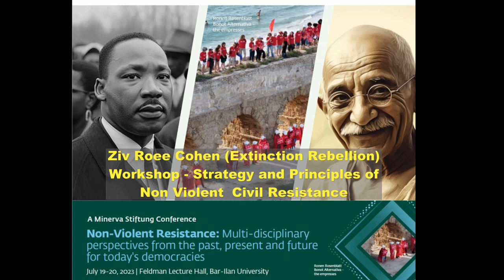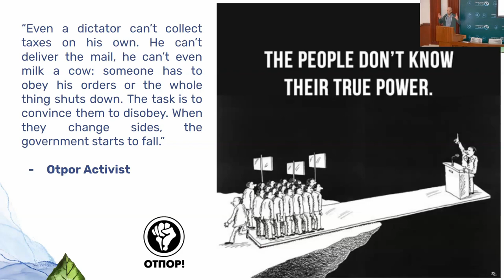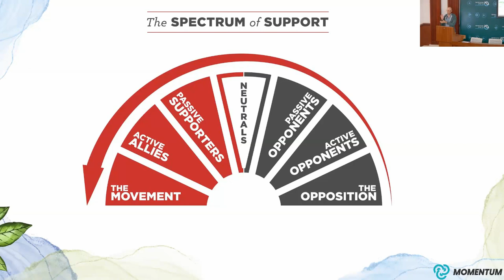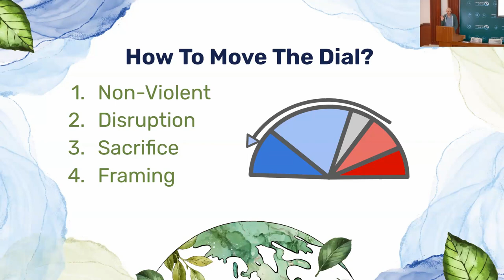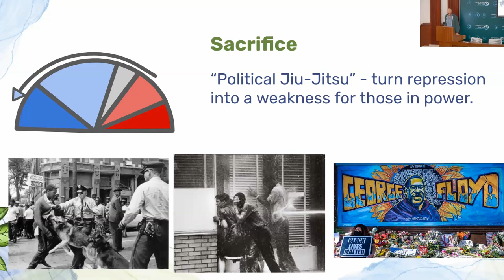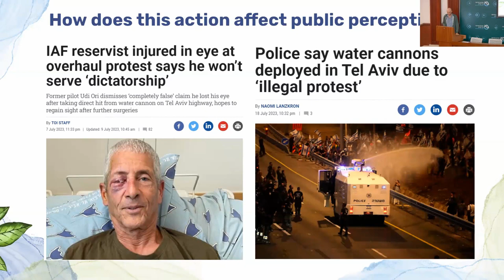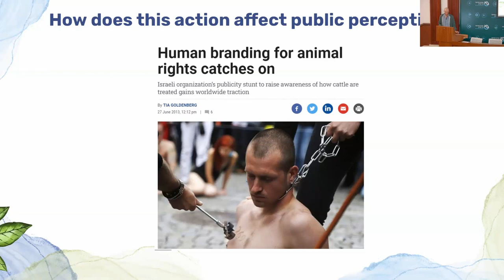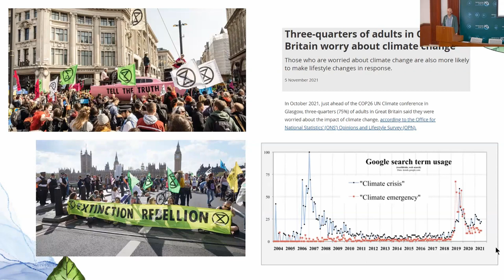Ziv Roee Cohen: Workshop - Strategy and Principles of Non Violent Civil Resistance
Ziv Roee Cohen (Extinction Rebellion): Workshop - Strategy and Principles of Non Violent Civil Resistance in A Minerva Stiftung Conference on "Non-Violent Resistance: Multi-disciplinary perspectives from the past, present and future for today's democracies"
July 19-20, 2023, Feldman Lecture Hall, Bar-Ilan University